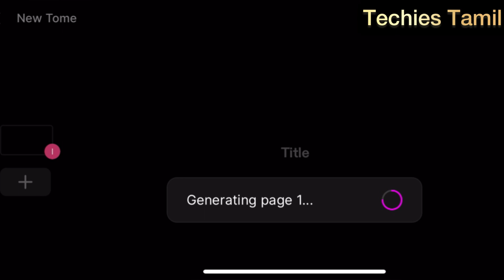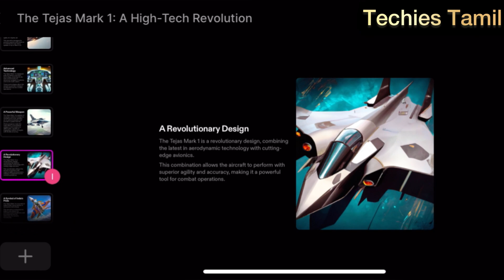TOME ARTIFICIAL INTELLIGENCE TEST